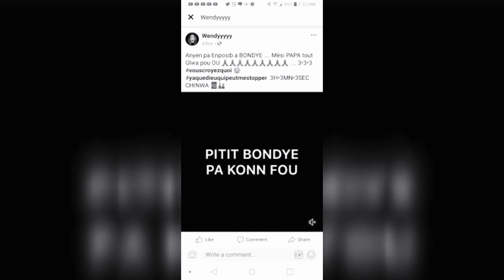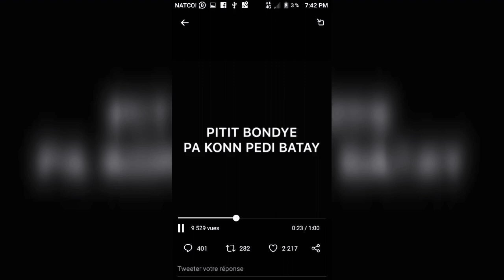Bon retour Wendy & tout glwa pou Bondye